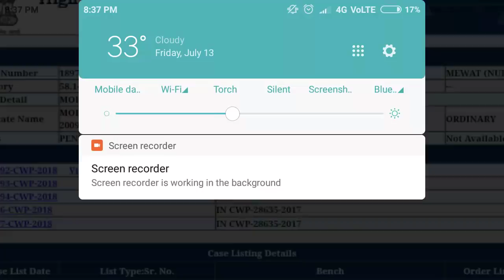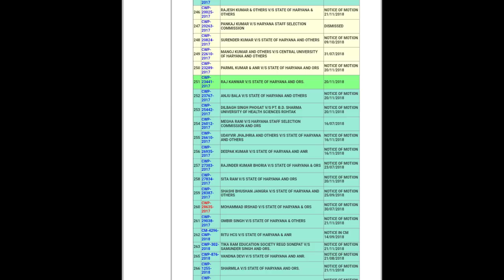HSSC TAXATION INSPECTOR COURT CASE STATUS OR UPDATE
HSSC TAXATION INSPECTOR COURT CASE NEWS HSSC TAXATION INSPECTOR TODAY COURT CASE UPDATE OR STATUS HSSC TAXATION INSPECTOR COURT CASE LATEST UPDATE